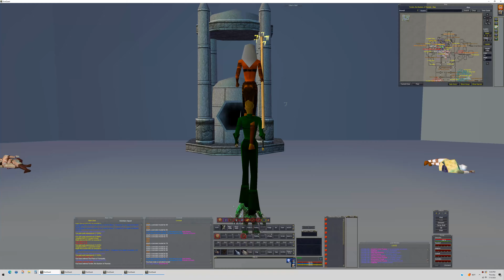EverQuest w/the Adventure Squad, LvL57 [E026 Grinding Gears]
EverQuest - Saturday Night Grind.  Follow the LvL 57, Adventure Squad as they explore Norrath to gain EXP and gear.  PoInnovation